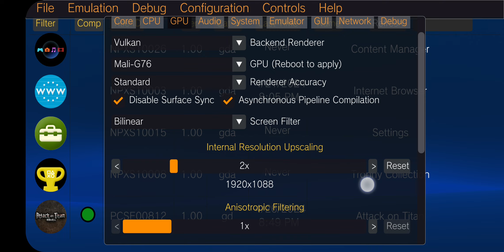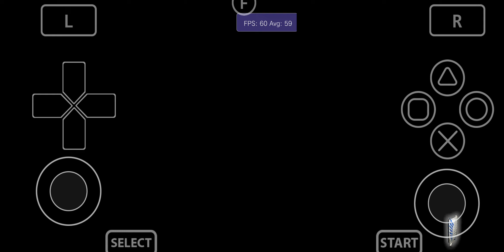Vita3K Android v11| Attack on Titan |Vulkan Upscale 2x|Exynos 9820|Mali G76|PSVita Emulator|Playable